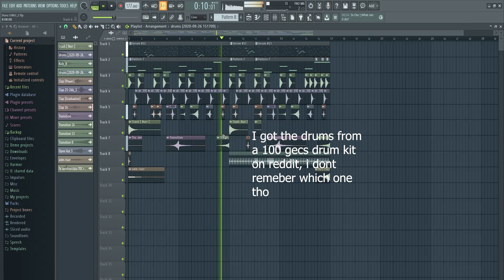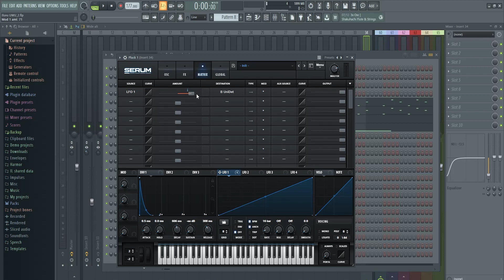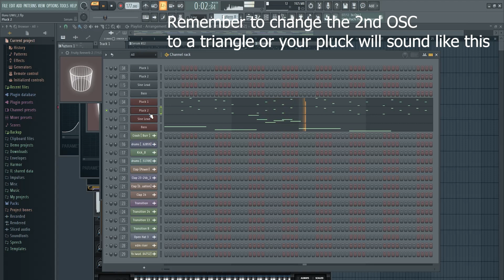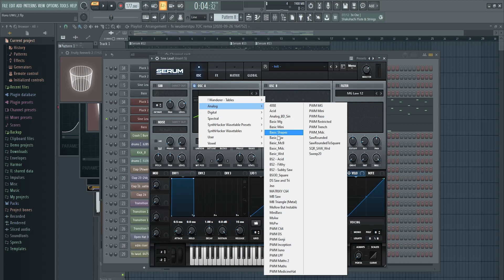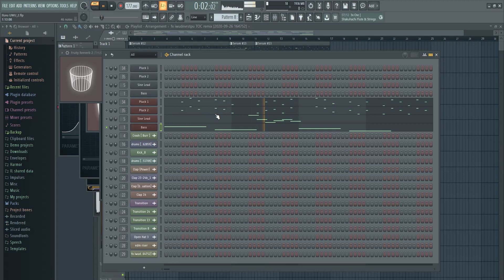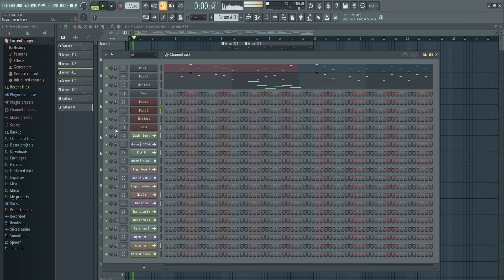HOW TO MAKE DISTORTED SYNTHS LIKE 100 GECS IN SERUM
.ೃ࿐  MASSI ONE-SHOT KIT (131 Samples)  *ೃ༄

00:00 - 1:14 PREVIEW
1:14 - 3:58 PLUCKS
3:58 - 4:21 SINE LEAD
4:21 -  5:52 BASS
5:52 - FINAL PRODUCT